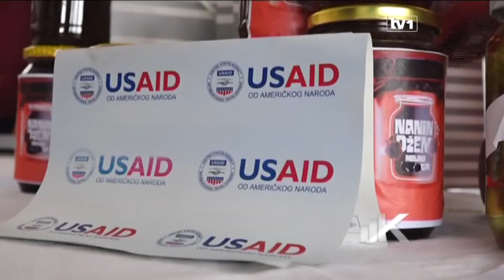100.000 KM za ženske biznise u Živinicama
USAID u saradnji sa Gradom Živinice osigurao je 100.000 KM za pružanje podrške u pokretanju i razvoju četrnaest biznisa za žene iz marginaliziranih grupa. Žene poduzetnice su i predstavile svoje biznise.